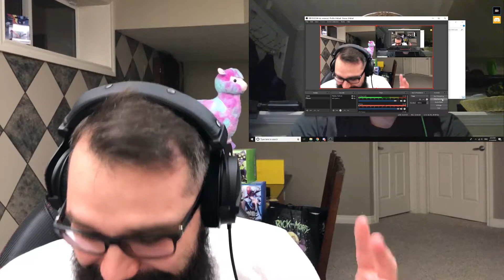Gamer Chat w/ Dylan from Gamer's Lair | Force of Will TCG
Howdy everyone, appologies for the lack of videos but things have been crazy in the Nova household recently. Long story short Nova is a new Daddy :)).

Back to the video, I, Nova wanted to highlight the Canadian Force of Will scene and what better way to do it when a discussion with Dylan from Gamer's Lair.

Since Dylan was able to give us a little more info on the Canadian Tournament he is planning for the summer I will update everyone with the date and details as soon as I know more. So far Dylan had quite a lot of spoilers in the video, so make sure you drop a comment and thank him for the generosity.

Lastly, if you are interested in FoW of Will single cards or product make sure to check out Gamer's Lair shop linked bellow.

►Check us out on Instagram, as always
►We are also active on the many FoW Facebook pages and the FoW subreddit so drop us a line